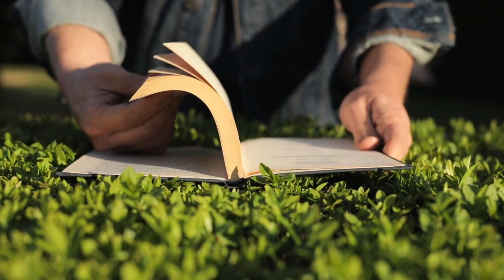मंदिर से प्रसाद में मिले फुल आपको बना सकते है करोडपति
मंदिर से  मिले फुल आपको बना सकते है करोडपति | जानिए इस विडियो के माध्यम से वो 2 ऐसे कारन जिसे आप को करना चाहिए |